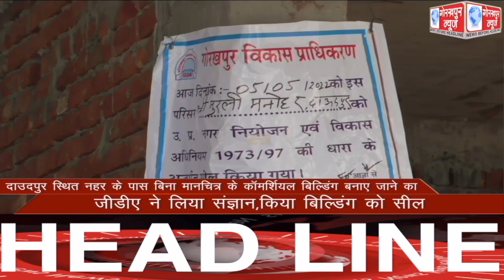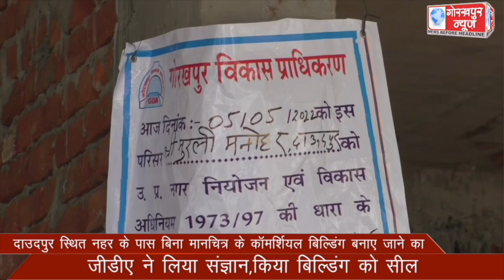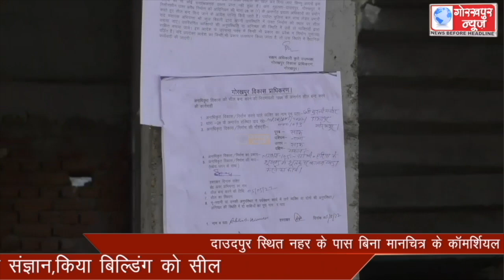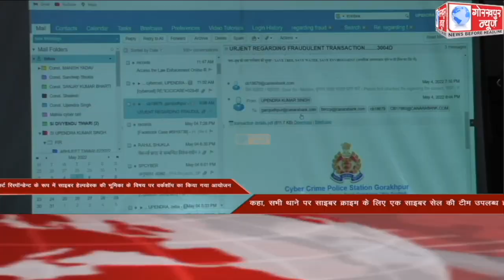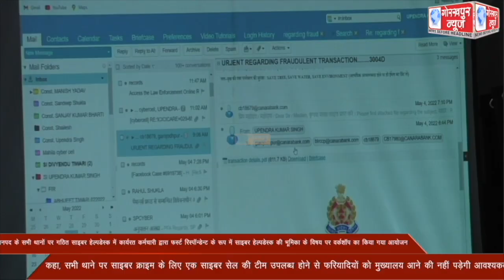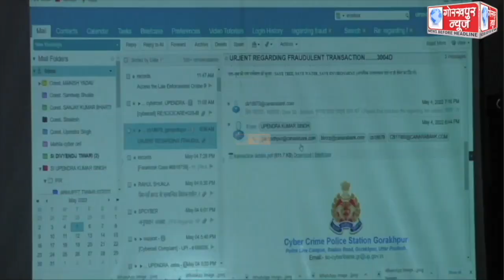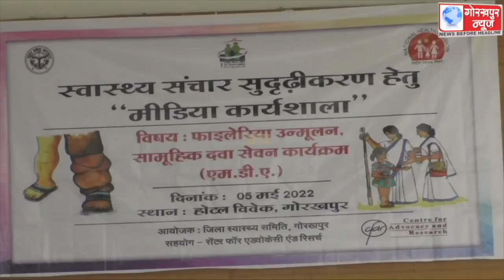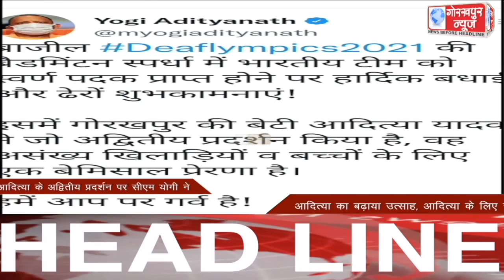GORAKHPUR NEWS 05-05-2022